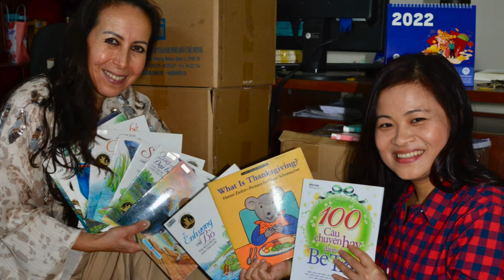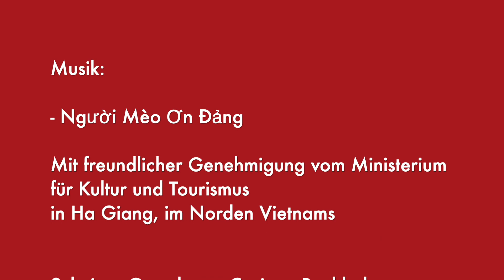Die Arbeit der LOAN Stiftung kurz erklärt (Stand Juli 2022)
Hier geben wir einen Einblick in die gemeinnützige Arbeit der LOAN Stiftung seit Gründung im Jahr 2016. Verschiedene Bildungsprojekte in Vietnam werden kurz beschrieben, damit die Spender:innen auch erfahren, wofür genau ihre Zuwendung verwendet wurde.